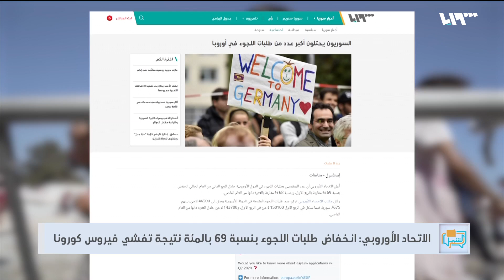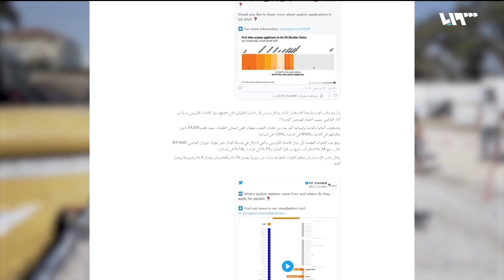الاتحاد الأوروبي السوريون يتصدرون قائمة طلبات اللجوء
أعلن الاتحاد الأوروبي أن عدد المتقدمين بطلبات اللجوء في الدول الأوروبية خلال الربع الثاني من العام الحالي انخفض بنسبة 69 % مقارنة بالربع الأول، وبنسبة 68 % مقارنة بالفترة ذاتها من العام الماضي.

هوتبيرد HD
V 12520